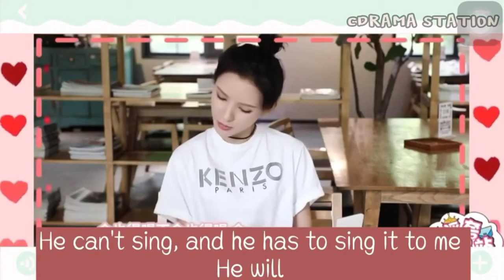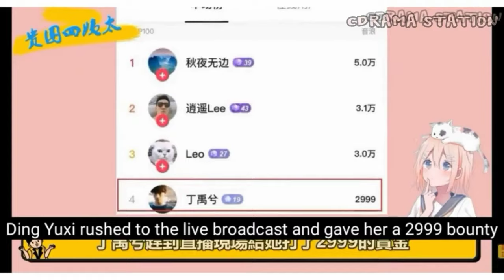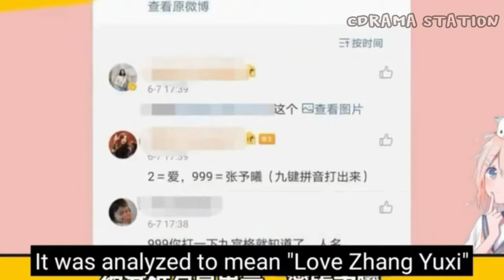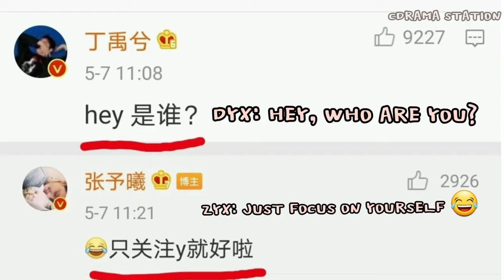13 minutes of Ding Yuxi and Zhang Yuxi showing off their love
CREDITS TO ALL THE CLIPS THAT I USED